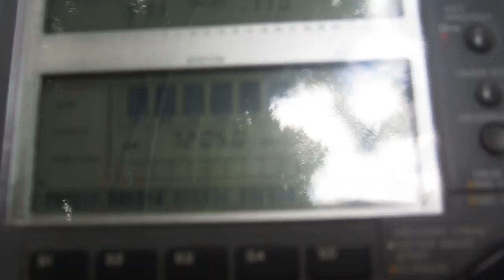RFI on 7205 kHz from 500 kW in Issodun (12 Jan. 2017 20.34 UTC)